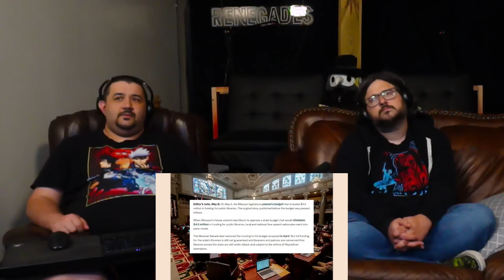r/Mildlyinteresting | wow how does this happen?! - @EmKay | RENEGADES REACT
Patron Saints:

aaron patrick
Adam Gleaton
AlaskanJosh98
Alessandro Inzirillo
Alex
Alex Jay
Alexander Rost
Aliff Sonny
Alunnar
Amy Howell
Anathon
Andre Bradford C Diaz
Andres Vega
Andrew Davis
Andrew Inman
Angel Rivera
Anoj
Anton BjÃ¶rn Emilsson
Apple_Juice426
Arcane_Rogue
Arctic Fox
Arencano
Arkion
Ashley Short
Ashley White
Asrieldreemur
Austin Ramirez
AWG
Azuma
Based Libertarian
Bass564
Benjamin Jenyns
Big Fuze
Black knight
BlackCatEd
Blake Thompson
Blazer64
Blizzky
Blueberry
Brenden wells
Brennan Gerrell
Brittany Goen
Bulkswine
Canadian_Caesar
Casey
CHA0SXIII
Chance Jensen
Charles Rogue Dragon
Charleston Gamer
Chase Wagner
cheesesoda
Chris Dryden
Chrisian A Moore
Christina Carley
Christopher
ChronoVulpes
Church
Clock-Tok
Cody Barnes
ColdPhilly
Colton
colton biggerstaff
Coma Blitz
CommanderNomNom
Connor Brown
Corey Costello
Cowboy Coyote
CptBlitz
Crimson Reaper
Crimson Revenant
CursingThrone92
D
D.M.C.
Dana Mario
Daniel Gonzalez
Daniel Metcalfe
DanielFRod
Dark Lord
Dark_SinTeX
Darkcarkiller666
Darkened_SNIP3R
DarkPrime25
David Chisholm
Deathgrips099
Delta
DemonGamer67
Devin bristol
Dezso Teo
Dimitri Mendev
Donald Armstrong IV
douledamn
Dr.Skuller
dragonking unity
dubstepgamer X
DudeInBlue
DunnBeDa1
Dwayne Pope
DWhit
Dylan Tapp
Eagle Squad
Eddy Reinhart
Elias Cristerna
Elijah Moffett
Elliott Leeks
Eoin Conlon
Epic Bingewatcher
Eric Banks
ERIC BARTON
Erick Ruiz
Ethan Davis
Ethan Peregoy
Eviltwin01
Evo
Extinctionteam75
FaalofMan20
Faletlon
Finnishturska87
Fluffyfreshmeat
fly crap
fnaf3tank
FranklyHam
Freddy69
FunkyJunky22
Gamara204
Gamegod4
Garrett
Gary Platt
Gavin Hintz
Geno
Ghostrider Gold
godzilla 312
goldenluger
GoldenSun762
Grayscale
Grayson Benner
gunnerzblades
HailRedKing
Hastur, The Yellow King
HelBoy16
Henny Zhi
Hikoro
HimuraXIII
InquisitorXarius
Inverse Voltage
iPhoenixPlayz
Isaac Roa
Jacob Pollard
Jacob W.
Jacobus06
James Andersen
James Eugene
James Fernandez
James Nicholson
James Pagel
Jared Cappel
Jason Green
Jazz 1255
JD
JDawg9903
Jeffrey
Jeffrey Rillon
Jeremy Kaulmann
Jestapath
Jim Kerrigan
Jimmy Nguyen
Johan Cedillo
Johan Stenfelt
John
John Cabral
JohnFastolf101
Jonathan A Vicars
Jonathan Rager
Jonathon Forney
Jordan
Jordan Wu
Joseph Allan
Joseph Dungan
Josh King
Joshua Gair
Joshua Sharer-Martin
Joshua Webb
Jovan Ramos
Juan Garcia
Just Chris
Justin
KaijuPaladinGabriel
Kara Rohlman
Kau Komori
Kay Scruton
Kelvin gaming
King Joe
klmx
kris cook
Kristian Laber
Kwang Chul Kim
Kylen
Lake Hawk
Landon Hiles
Laptop759
Lazzy
Lea
LeaderBlue
Lily Panda
Lindsey Rapisarda
Lj O'Rourke
Lofti
LovetheDove
LRC Napkin
Lucas Hogh-Janovsky
Lucius
Luckless
Luis Hernandez
Luis Soriano
Luke Byers-Jones
Majorkingbob
Malum Nuntius
Manam Kung
Marcus L
Mark Lynn
Marshall Seldon
Marshall Taylor
Martin Girouard
Martin TÃ¸mmerholen
MarvinatorHD
Matt Way
Matthew Hemingway
Matthew Paulson
Matthias Fuchs
max
max mckenzie
Melissa Espinoza
Melymel
Michael
Michael Evans
Michael Gregory Cote
michi_9871
Mighty Snake
Miguel Castillo-Bailey
Mikaal mcqran
MoistureMolly
Monsi7
Mr. Happy
Mr. I Like Spam
Mystique Meredith
Name Unknowner
Nathan Fair
Nathan Prieto
nek
NexusDreamZ
Nicholas Delcambre
Nick J
Nicolas Dealey
Nightwolf37
Noah Barnhardt
Noah Morgan
Nora Schnee
Noran Maann
Nova Rose
NullVoid
Oax Al
OhHai_Its Joe
OKTOKAT
omar
Omniczar
Owen
paranoid mind
Patience Daniel
Peter Keogh-Lynn
Phantom Pyralis
PhantomICE87
Philip Munoz
Phillip J Smith Jr
Plaguemonk42
PotterBrony
Ramon Moreno
rashaun moore
ray kent
Reaver Daemon
Recurve Gaming
Redemption
Rerekura mataamua
Richman1887
Rick Hound
RiZen
Robert F. Atrozskin
Robert Farrow
Roninn Hasstings
Ronny123
ross lingard
Roy Marax
ryan anderson
Ryu
SÃ¸vuOwO
Sandru
Sant25
Scar
Scott Slade
Scott Wright
Sean Anderson
SeaRaccoon
Shadow Quill
ShaiGuy
Sharkman
Shimell Williams
SilentValor
Singed Corpse
SlayerG88
Slendecker
Sliksick
Slip
smite me god
SNIPERSLAYER999
Snow
Somerandomguy
Son_of_Nemesis
Son_of_Revan
SouthStar
speeder2020
Sref
stephen crowell
stevmaster11
SuperMandibleClaw
Syenna Lupfer
Szymon K.
Tenebris Narud
tentaculls
Tesla116
TFrenchCanadian
The Manx
Theironcart
TheLoneLogan
TheQ651
TheTinman1996
Thezion1111
Thomas Martin
Thomas S
T-Money
Tokusa
Tomas Barreda (Tomyhill)
Touch Me
Travis Tierney
Tribal Typhoon
Tristan johnson
TrueAuraGuardian
Tshad Oswald
Twigo
Twiska
Tyler bandin
Under
Underuins
Unksa1198 Why
Valkyrie
Van Hohenheim
Videogamefreak34
Voltage
Vueko
weber_ dk
WeskerStars1987
William A. Riley
Willie Broughton
Wok
Wolfe26
Wulfric
X3ra
Xankoshu
Xavier Lavoie
Xaviro_
Xicen
Xmnan
yeetyeet 277
Yuriko
Zekria
Zone Z1